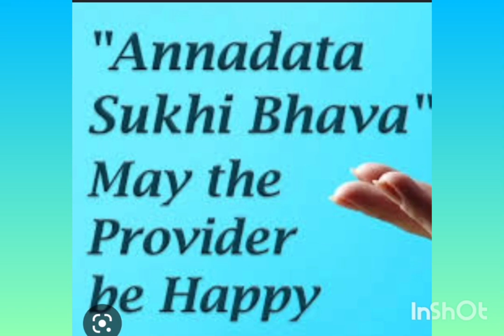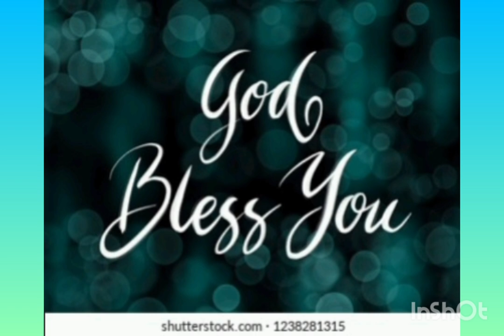ANNADHANAM PHOTOS (BREAK FAST)VIDEO OF SRI P V VISHWANATH GARU AND SMT SARADA GARU